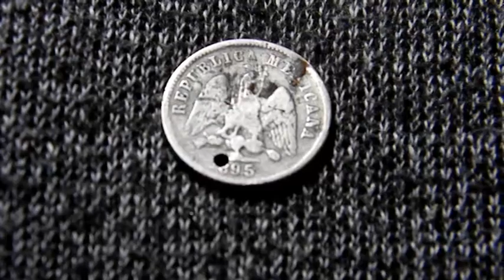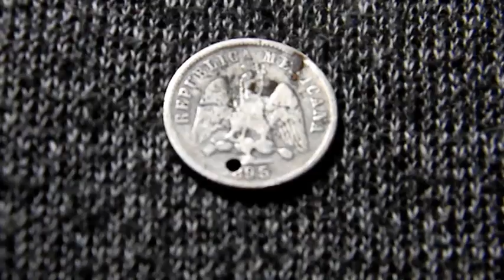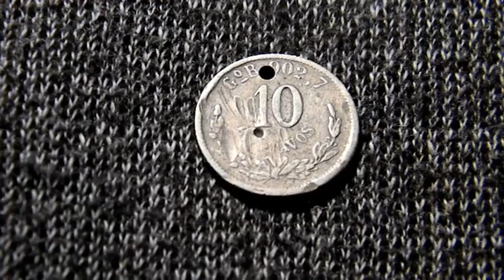10 centavos 1895 ((plata antigua))